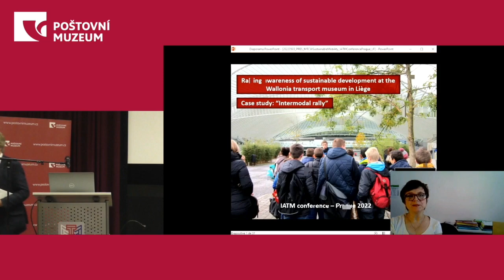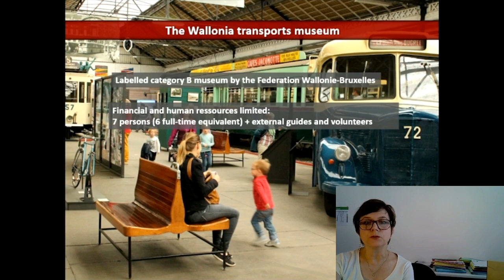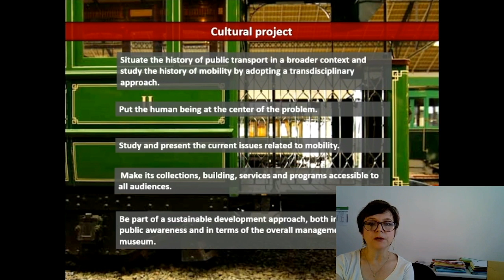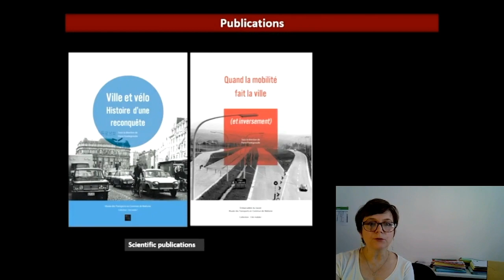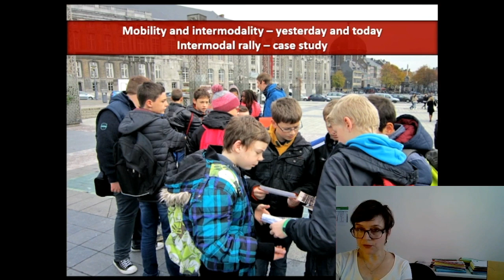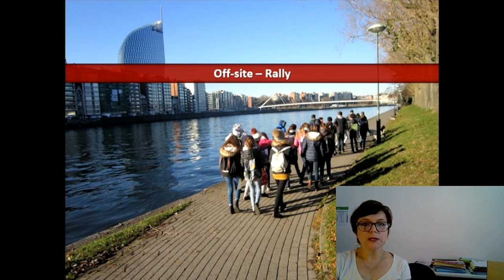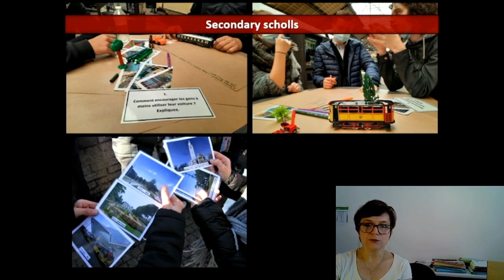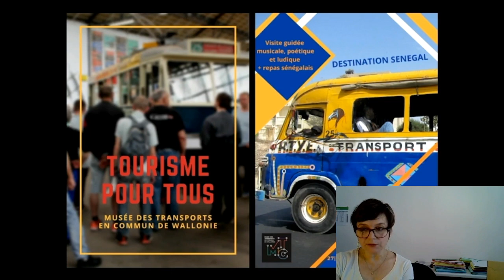IATM 45th Conference - Raising awareness about sustainable development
Lara Feguenne, Musée des transports en commun, Wallonia Transport Museum, Liege outlines the museum’s activities to raise awareness about sustainable mobility through its exhibition, research and education programmes.

Monday, 29 August 2022: National Technical Museum (NTM)